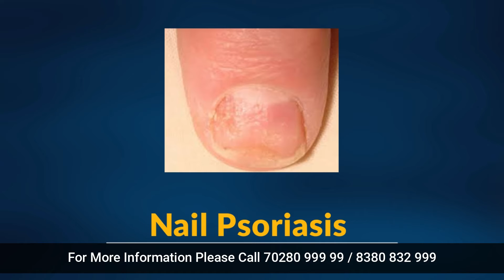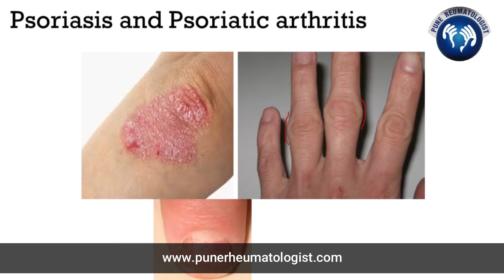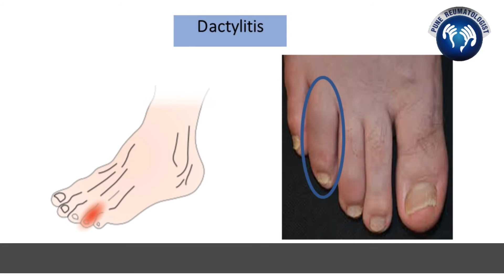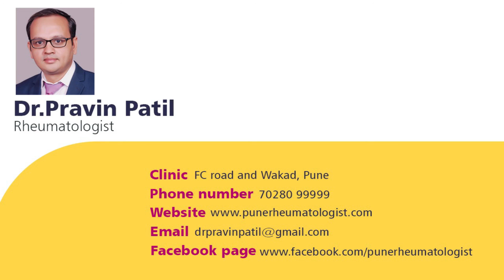Symptoms of Psoriatic Arthritis | Dr. Pravin Patil | Arthritis Specialist Doctor in Pune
In this video, Dr. Pravin Patil - The best Rheumatologist in Pune is going to talk about the symptoms of Psoriatic Arthritis.

To understand the symptoms of psoriatic arthritis we firstly need to understand what is psoriasis. psoriasis is a skin disease in which there appear red patches and have white colour scales on it which appears like dandruff. psoriasis is very common and about 1 - 3 % of people suffer from psoriasis. Out of while some people suffer from psoriatic arthritis when they experience joint pain, stiffness and swelling around the joints.
The symptom of psoriatic arthritis:
1. Joint Pain
Some experience joint paint in the smaller joint of the body like fingers and wrist, on the other hand, some patients experience pain in the larger joint like the knees.

2. Stiffness
The second symptom is stiffness - These patients observe stiffness in the joints specifically in the morning and while they move around in the house the pain subsides.
3. Swelling

The severity of the diseases changes from patient to patient. In some patients, the severity might be less and in some more. On some days the patients might not observe any pain which is called remission and on some days the patients might feel extreme pain called flare-ups. There are nos such particular reasons for the increase in the disease.

Psoriatic arthritis can also affect the nails and hair scalp - which it can cause dandruff, scars and lesions.

It can also affect our peripheral joints like our hands and legs joints, and other joints like our spinal cord joints, back pain. It can also cause dactylitis - When a particular finger of either hand or leg
is swelled up.  Enthesitis: the sites where tendons or ligaments insert into the bone.

Symptoms of Enthesitis:
1. Pain in the heels, or tennis elbow

Back Paint in Psoriatic Arthritis:
People suffering from Psoriatic Arthritis may experience back pain for a duration of more than 3 months or so
1.  Pain and stiffness
2. Pain increases gradually
3. Pain decreases with exercise and moving around
4. Pain increases with rest
5. Pain increases at night time
So it is extremely important to take appropriate treatment from a best rheumatologist.

For further details watch the complete video or Visit our